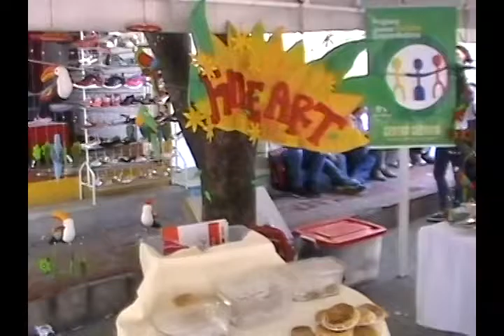Diego Armando González Alcalde de los Patios acompaña a Microempresarias